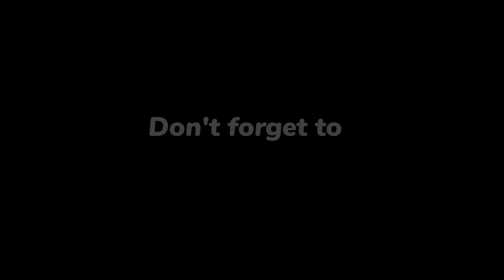Finally channel monetize ho gya || Mera Channel Monetize Ho Gaya || My Channel Earning 🤑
mera channel monetize ho gaya mera channel monetize ho gaya hai
mere channel monetize ho gaya thanks for youtube and all friends
mere channel monetize ho gaya manoj dey mere channel monetize ho gaya big mistake mera youtube channel monetize ho gaya finally mera channel monetize ho gaya
Monetization Enable
Enabled Monetization
Monetization
Monetization not enabled
finally mera channel monetize ho gaya